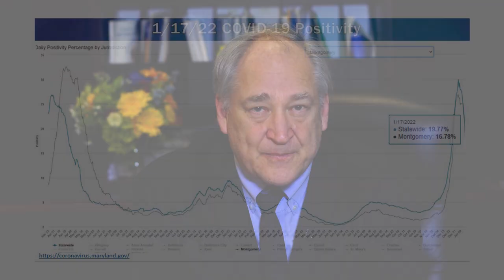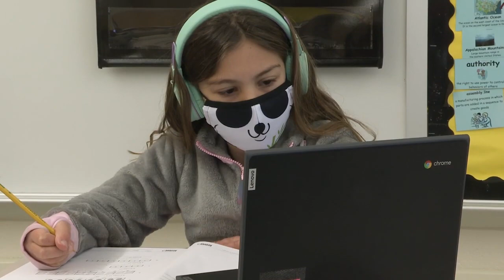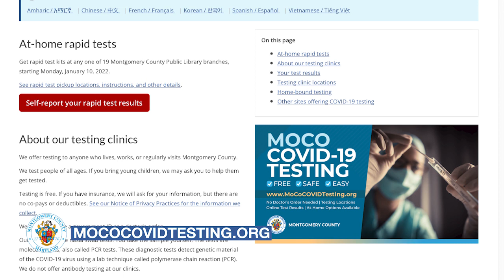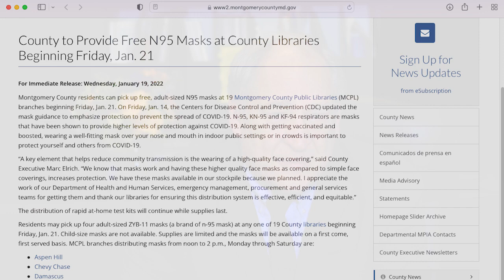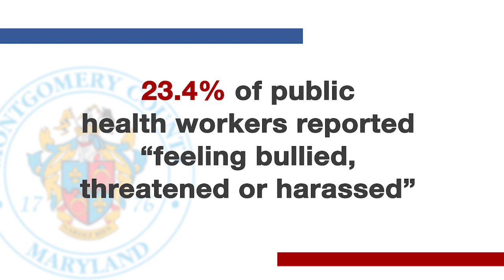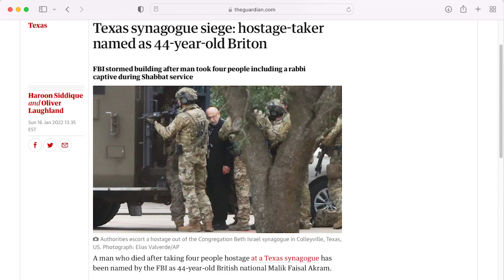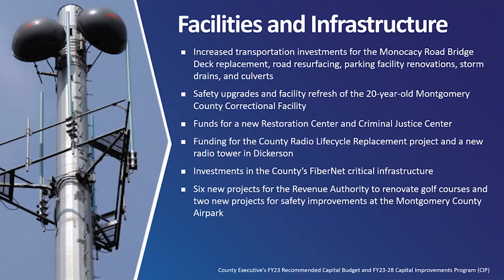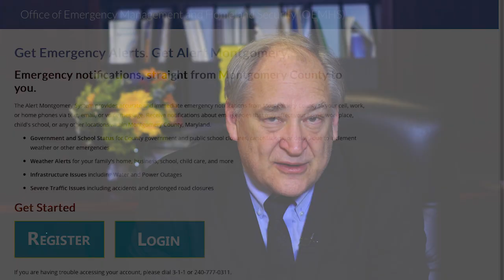County Executive Marc Elrich Weekly Update Message 01.20.2022